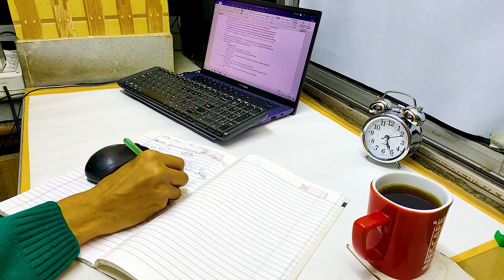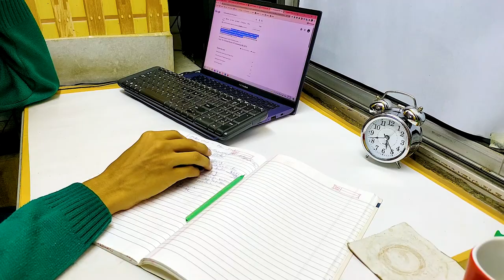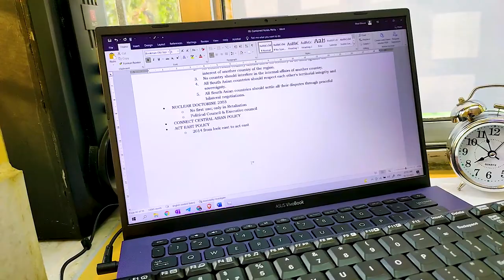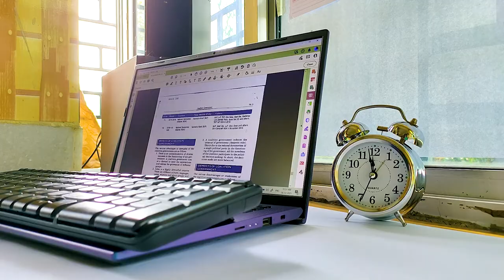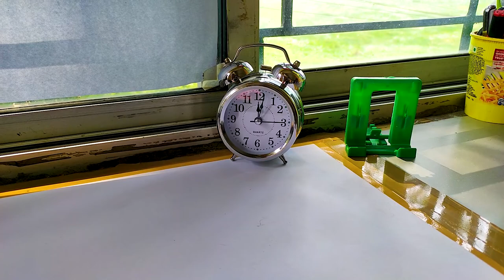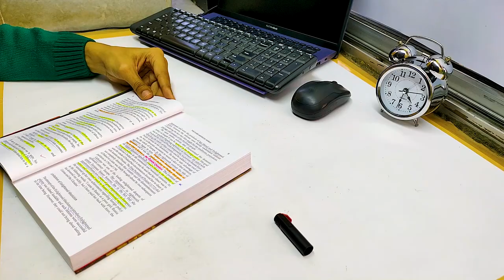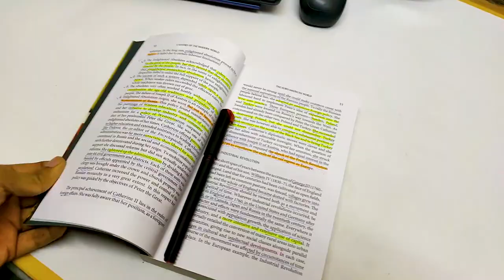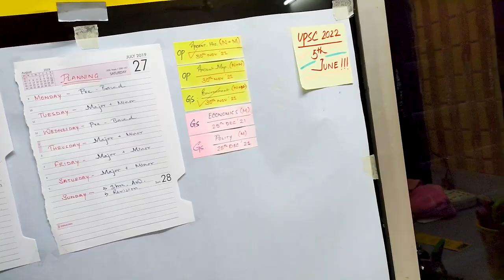How I Wake Up Early in the Morning & My Daily Routine - UPSC Aspirant.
How I Wake Up Early in the Morning at 4am? & My Daily Routine - UPSC Aspirant.
How I Wake Up Early in the Morning & My Daily Routine

💝 Other Accounts -

💌 INSTAGRAM - @thealphawings (The Alpha Wings)

✨About me -

❤️ I am just an aspirant preparing for

UPSC Aspirant Vlogs, The Alpha Wings, Study Vlogs, Study with Me, UPSC study vlog, UPSC Vlog, Civil Services Vlog, Civil Services Exam,
How I Wake Up Early in the Morning at 4am, how to be a morning person, morning person, how to become a morning person, how to be an early riser, morning ritual, alarm apps, how to be a morning person in quarantine, practical tips to wake up early, motivation video to study better, PUBG with UPSC Aspirant,